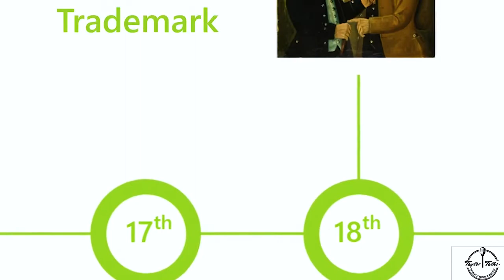Why Do JEWS Have BIG NOSES?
Rabbi Taylor talks about the stereotype that Jews have big noses and where that may have originated from

SPEAKING ENGAGEMENTS!